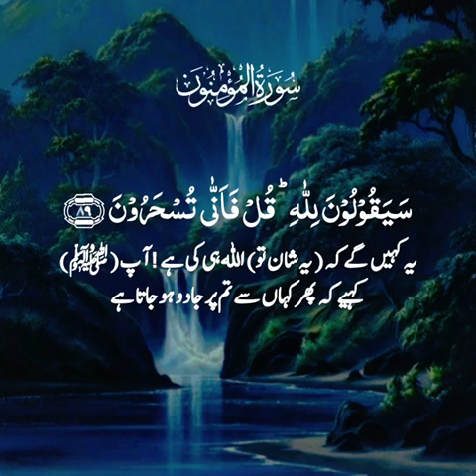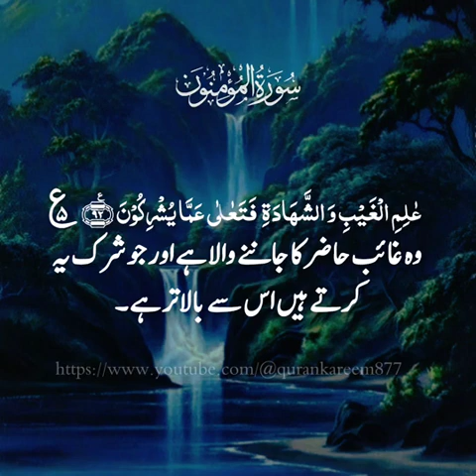Tilawat Quran Status | Surah is reminder the Day of Judgment and recognizing power of Allah(4)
Tilawat Quran Status | Surah is reminder the Day of Judgment and recognizing ultimate power of Allah
*Tilawat Quran Status ♥️*

*نبی  صَلَّى اللّٰهُ عَلَيْهِ وَسَلَّم  نے فرمایا کہ زیادہ مال جمع رکھنے والے ہی قیامت کے دن مفلس ہوں گے سوا اس شخص کے جو اس مال کو اس اس طرح دائیں طرف سے ، بائیں طرف سے اور پیچھے سے خرچ کرے اور ایسے لوگ کم ہیں ۔*

*📗صحیح بخاری 6444*
This powerful Surah is reminder the Day of Judgment and recognizing the ultimate power of Allah